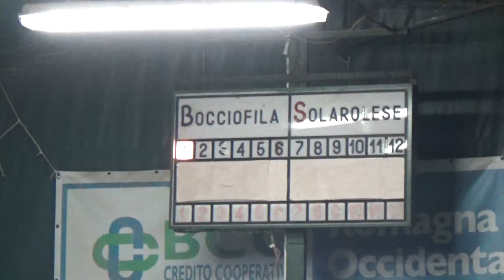03V 00R 00002